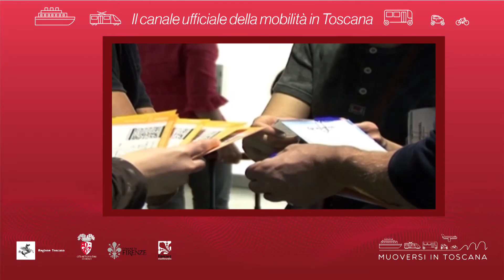Muoversi in Toscana - Edizione delle 14.30 del 29 novembre 2018